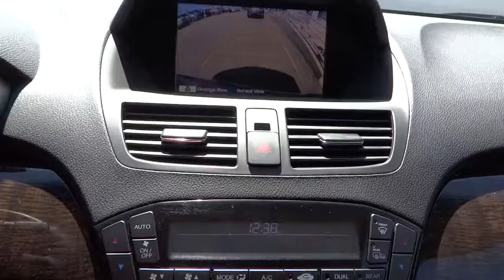2013 Acura MDX Aurora, Denver, Highland Ranch, Parker, Centennial, CO PA21756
2013 Acura MDX

Acura Certified. Low miles mean barely used. Like new. Want to save some money? Get the NEW look for the used price on this one owner vehicle. Previous owner purchased it brand new! This fantastic Acura is one of the most sought after used vehicles on the market because it NEVER lets owners down. Acura Certified Pre-Owned means you not only get the reassurance of a 12mo/12,000 mile limited warranty, but also up to a 7yr/100k mile powertrain warranty, a 182-point inspection/reconditioning, 24/7 roadside assistance, trip-interruption services, rental car benefits, Acura Concierge Service, and a complete CARFAX vehicle history report.